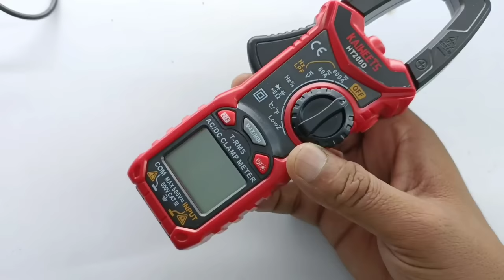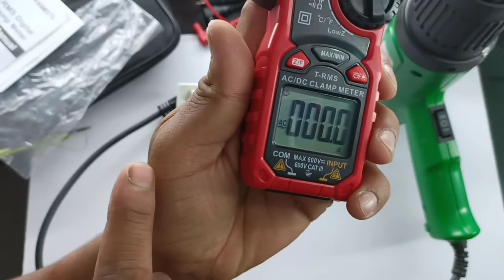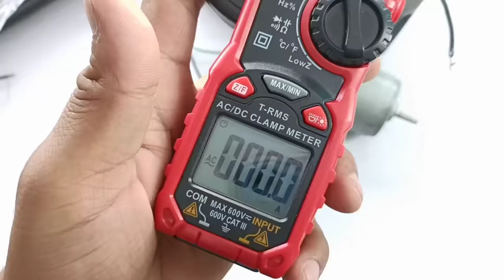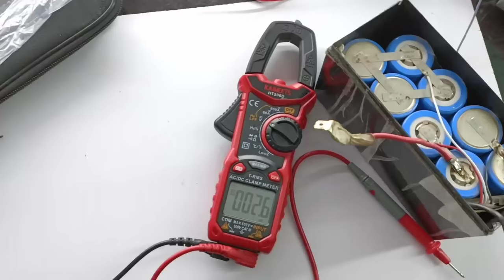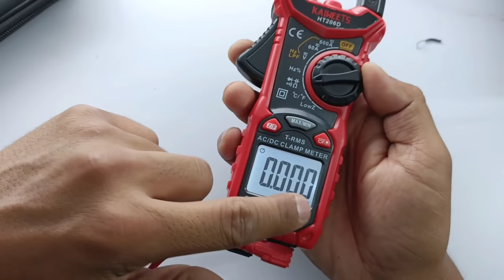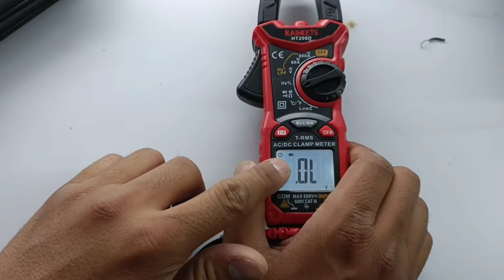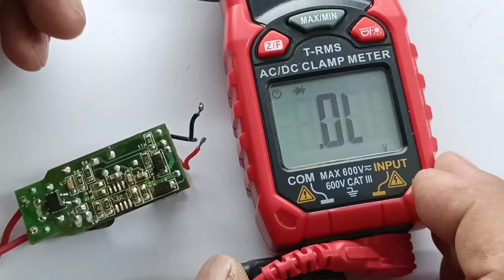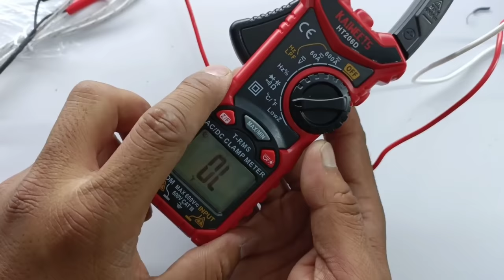ऐसा clamp meter जो मल्टीमीटर का भी काम करता है | ऐसे किसी ने नहीं सिखाया होगा आपको | kaiweets ht206d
Buy Link.. 👇👇

Amazon...

Kaiweets...